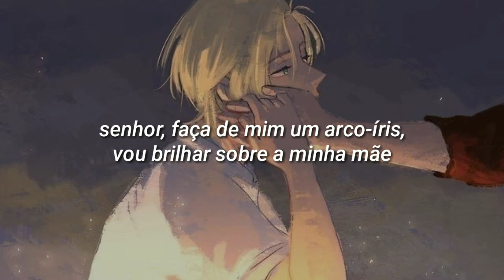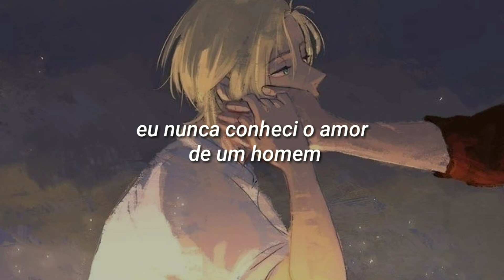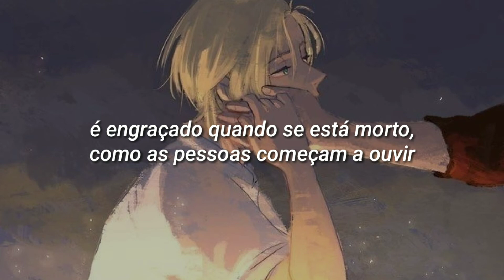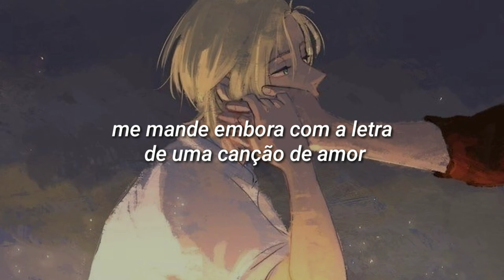the band perry – if i die young (tradução)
⚠ este canal não tem nenhum lucro/monetização com este vídeo. ⚠

⚠ this channel has no profit / monetization with this video. ⚠

🐸 oioi gente, meu canal tem uma nova parceria, com um incrível canal de legendas, deem uma olhada nos seus vídeos, são de muita boa qualidade! :D

         ➳ créditos • credits

🌿DEEM APOIO AOS ARTISTAS 🌿

➳ letra/lyrics
Oh-oh, oh-oh
Oh, and life ain't always what you think it ought to be, no
But it sure felt nice when he was holding my hand
And maybe then you'll hear the words I've been singin'
Oh-oh, oh-oh
The ballad of a dove